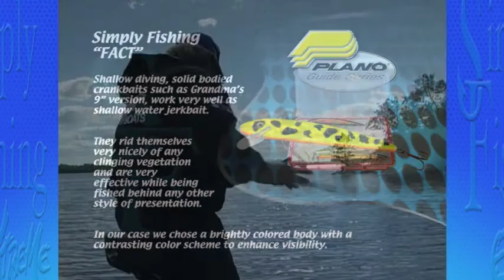Simply Fishing 1903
#1903 Wiley Point Muskie- Hall Of Fame Angler Bob Mehsikomer enjoys fishing muskie with guest Pete Olson out of Wiley Point Resort on Lake of the Woods in Ontario, Canada. Pete "The Coach" is more than a hand full on this muskie hunt but nonetheless, it's muskie and their big.